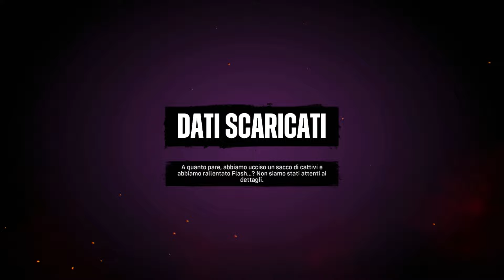ADDIO FLASH... SUICIDE SQUAD: Kill The Justice League Ep.6 - [Walkthrough Gameplay ITA HD] PS5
🟡Veloce come.
Giochi scontatissimi su Eneba:
💖 Modi per supportare il mio canale GRATIS:
☑️ Like e commenta! Vedere tanti commenti mi da entusiasmo!

🙏Vuoi supportare ulteriormente il canale?

Grazie per qualsiasi tipo di supporto che darai al canale! 👍